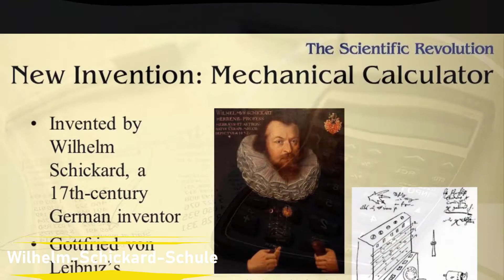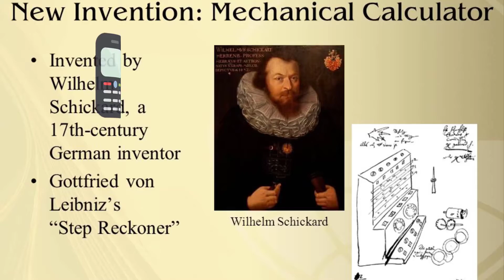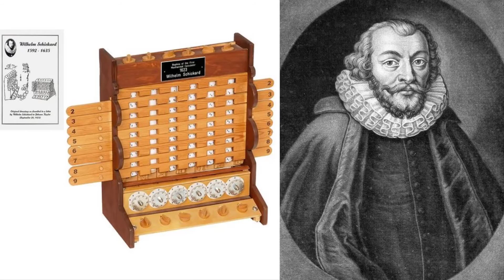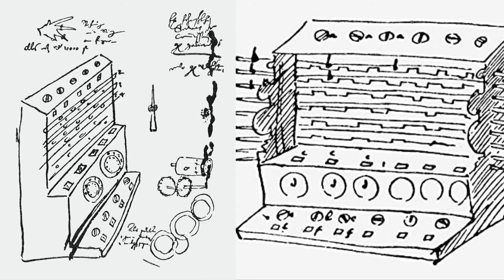Wilhelm Schickard Schule, Inventor of the First Mechanical Calculator | Who is Wilhelm Schickard?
Hello, I will introduce you to our world on this channel. I will broadcast my videos with subtitles in many languages such as English, Turkish, German and Russian.

Wilhelm Schickard, Inventor of the First Mechanical Calculator | Who is Wilhelm Schickard?

I will talk about the life of the scientist, his family, where he lives and the schools he attended.
The first mechanical calculator was invented in 1623 by Wilhelm Schickard (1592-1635).
Schickards Rechenmaschine ist die erste bekannte, mechanische Maschine zur Addition, Subtraktion, Multiplikation und Division.
Die erste mechanische Rechenmaschine wurde 1623 von Wilhelm Schickard erfunden.
wilhelm schickard schule.

00:00 Who is Wilhelm Schickard?
01:50 story.